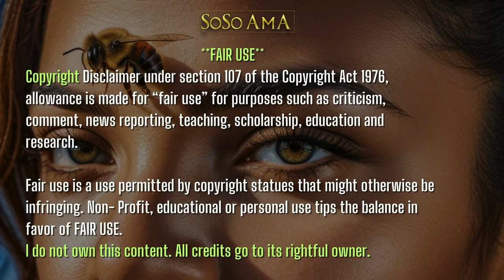🐝 Zoned in on - Papa Lisa 🌴